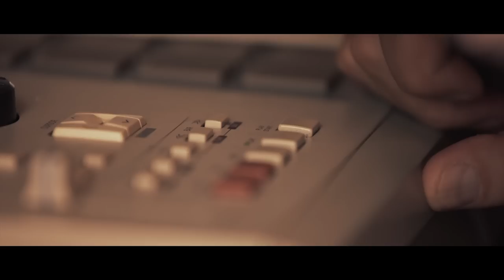Zik Zitoun - Comment ça va? (Amik i tellid) Clip officiel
Le Groupe de Zik Zitoun vous presente le clip officiel de COMMENT CA VA ?

Réalisation, prises de vue & montage  : Ronan Nouri & Shaolin Shadow

Et également en écoute sur toutes les plateformes (Spotify, Deezer, Itunes,...)